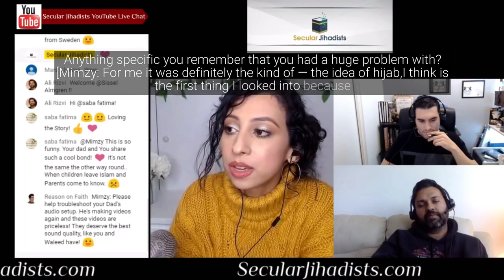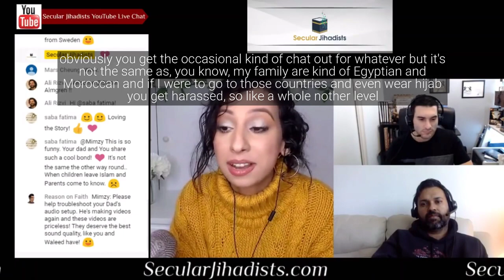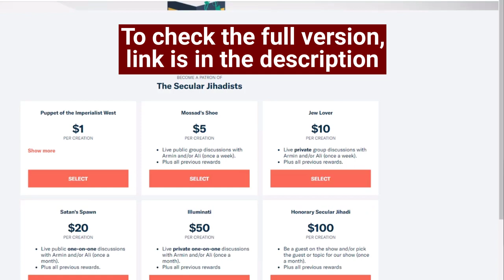Why I Stopped Wearing My Hijab 🧕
We talk about hijab with ex-Muslim YouTube star Mimzy Vidz (Marwa).
We speak to the rising ex-Muslim YouTube star Mimzy Vidz (Marwa) about what it’s like to be a woman who leaves Islam, her personal journey from religion to reason, her activism for other ex-Muslims, the Rahaf Al-Qunun case, and why she chose to start making her fantastic videos. Check it out.